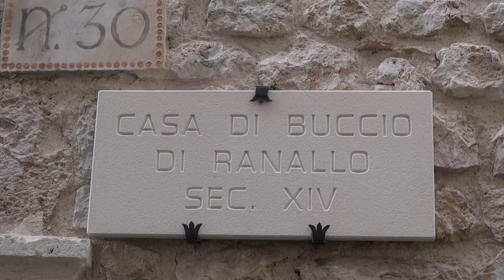edizione speciale di Street Fitness